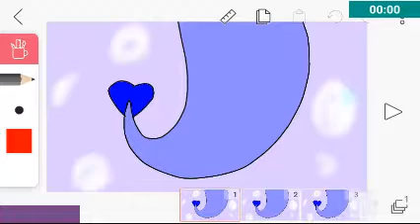Sexy fish meme (audio is bad)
Hi. Kill me.